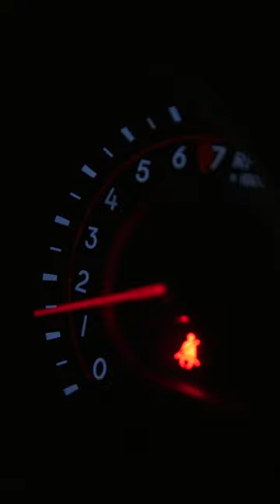Is this the COOLEST Jeep in Australia?!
Fix the blown engine ✔️
Tub off, tray on ✔️
New bar work installed ✔️
More accessories than a Swiss army knife ✔️✔️